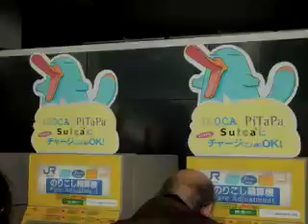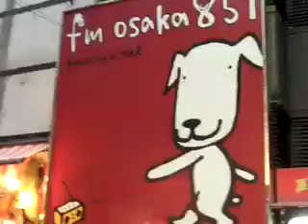大阪旅行/ My and your Kyoto trip07_1/3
約2年の歳月を経て今ここに公開。。僕とあなたの京都旅行。。

あなたと出会えて本当によかった。。
素敵な時間を過せた日々を感謝します。。
この映像をあなたに捧げます。。